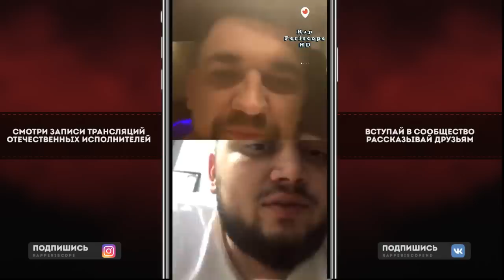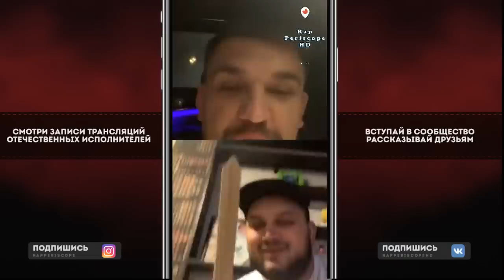Баста о нападении Obe 1 Kanobe на Птаху, о встрече с Гуф, Шнур, Эрик Давидович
Сотри свой новогодний подарок БОНУС по ссылке!
-periscope Oxxxymiron
-periscope баста
-periscope Kizaru
-periscope Schokk
-periscope Face
-periscope Kizaru